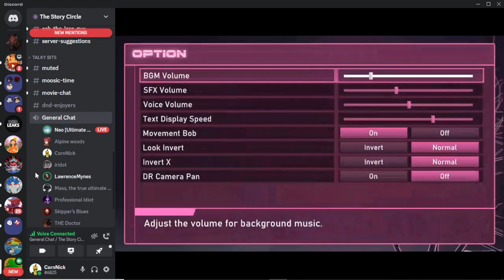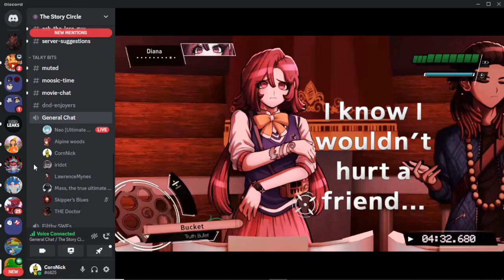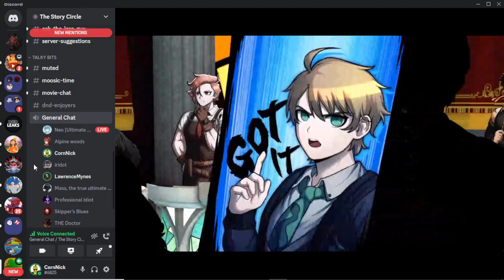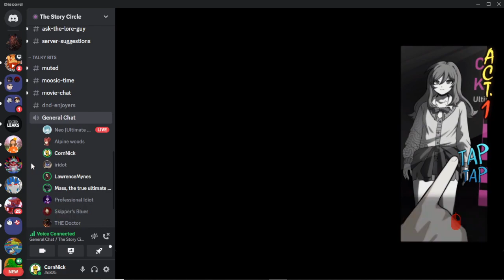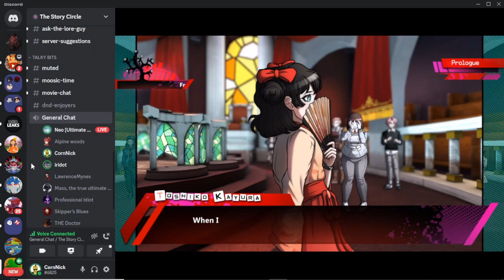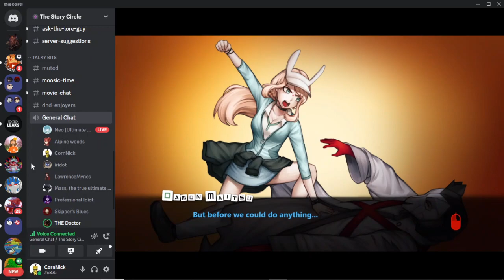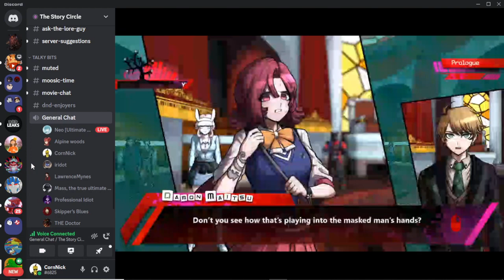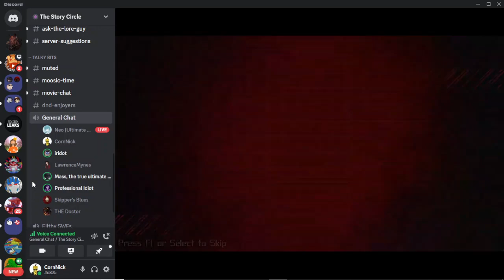Project Eden's Garden Demo Part 4: Trial 0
Its Trial time hahaha

Project: Eden’s Garden Cast
Damon Maitsu - Nick
Eva Tsunaka - Mass
Desmond Hall - Nick
Eloise Taulner - Nick
Ulysses Wilhelm - Doc (understudy: Mass)
Toshiko Kayura - Alpine
Mark Berskii - Neo
Wenona - Skipper
Wolfgang Akire - Neo
Diana Venicia - Skipper
Kai Monteago - Fitz
Ingrid Grimwall - Skipper
Jett Dawson - Lawrence
Grace Madison - Neo
Jean DeLamer - Mass
Cassidy Amber - Neo
Tozu - Mass
Mara - Doc